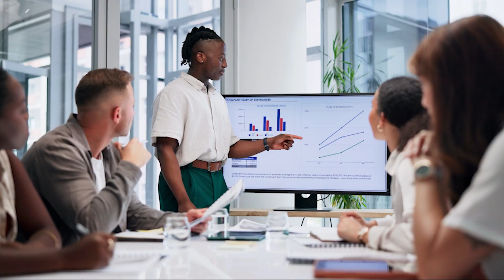Introducing Microsoft Planetary Computer Pro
Microsoft Planetary Computer Pro is a comprehensive geospatial data platform designed to accelerate the generation of geospatial insights and their integration into enterprise Data & AI workflows. It offers robust capabilities to ingest, manage, and disseminate geospatial datasets, thus enabling organizations to harness the power of location-based data effectively.